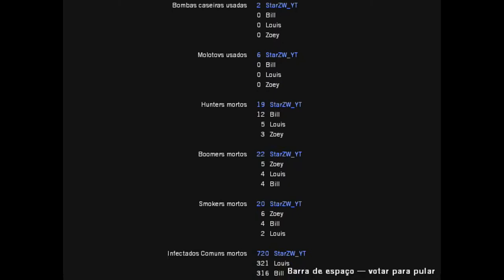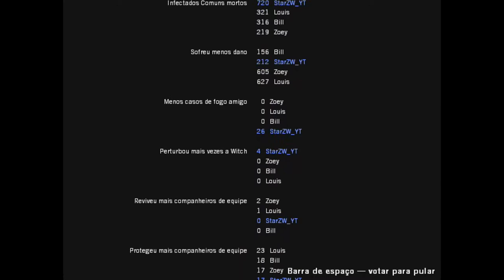Left 4 Dead EP 4 - O resgate está a caminho!!!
E aí zombies, mais um vídeo aqui no canal de Left 4 Dead episódio final da campanha "Sem misericórdia". Eu fiz um compilado de alguns episódios antigos e eu espero que vocês gostem.

▬▬▬▬▬▬▬▬▬▬▬ஜ۩۞۩ஜ▬▬▬▬▬▬▬▬▬▬▬▬▬
▓▓▓▒▒▒░░░ LEIA A DESCRIÇÃO DO VÍDEO ░░░▒▒▒▓▓▓
▬▬▬▬▬▬▬▬▬▬▬ஜ۩۞۩ஜ▬▬▬▬▬▬▬▬▬▬▬▬▬